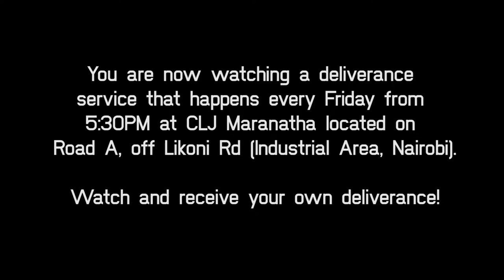Young Boy under the Captivity of Sorcery Receives his Deliverance at CLJ Maranatha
[Friday Deliverance Service 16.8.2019 - Part 1]